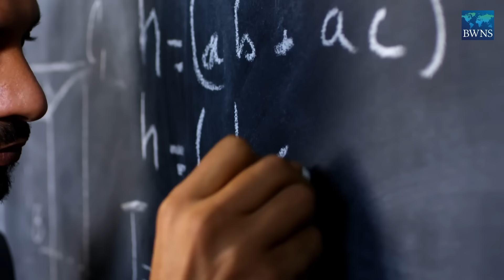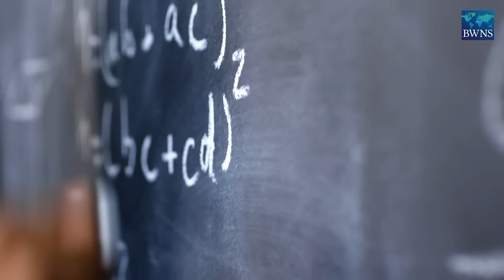Insights from the field: Contribution of the Bahá’ís of Iran to the advancement of society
In the latest podcast episode from the Bahá’í World News Service, Mina Yazdani—a professor of history at Eastern Kentucky University in the United States—explored the profound contribution of the Bahá’í community in Iran to their society.

Dr. Yazdani shared some accounts of these contributions in several areas, including health, agriculture, and education.

She explained how the Bahá’ís of Iran, despite relentless persecution, have embodied constructive resilience and have persisted in their endeavors to serve the needs of their society from its inception in the mid-nineteenth century.